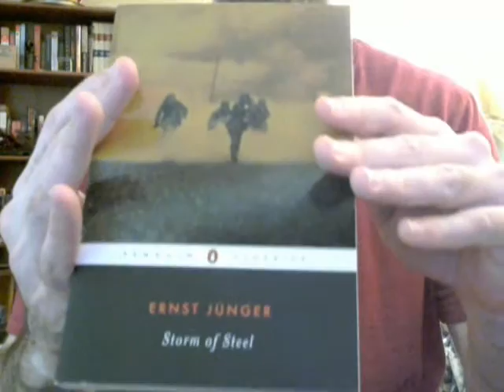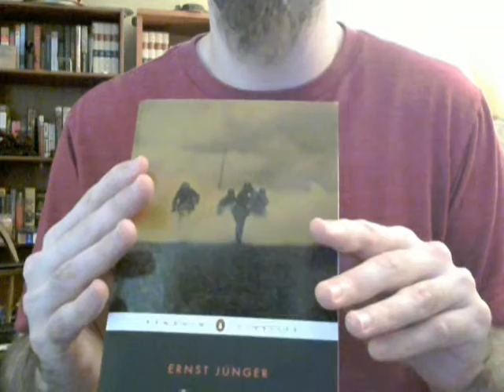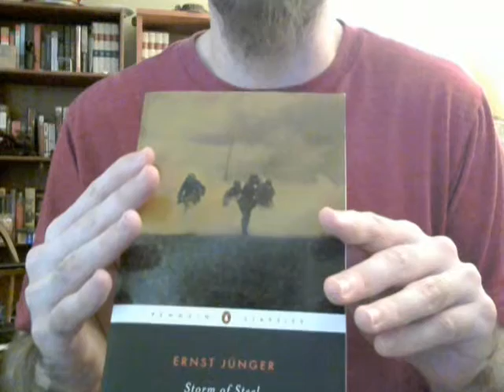Storm of Steel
In this video I review Ernst Junger's Storm of Steel.